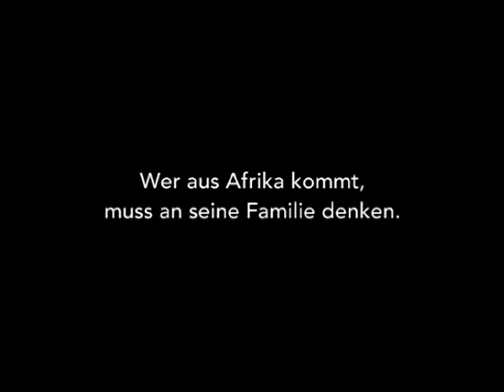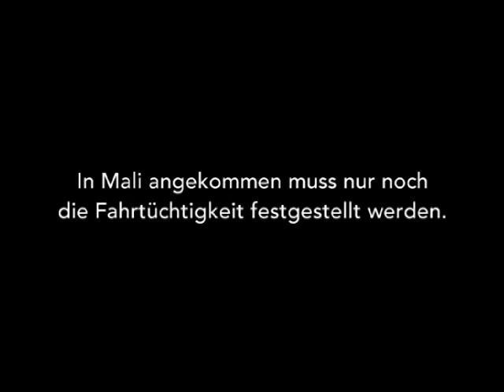Taxi nach Afrika (Taxi to Africa) Trailer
Boubaca Diarra ist einunzwanzig, kommt aus Bamako, lebt und arbeitet seit einigen Jahren als Fußball-Profi beim SC-Freiburg. Regelmäßig unterstützt er seine große Familie in Mali. Das ist ihm moralische Pflicht, wird aber auch vom ihm erwartet, denn der Familienzusammenhalt ist groß: In guten und in schlechten Zeiten. Selbstverständlich wird der versorgt, der wenig hat, aber genau so selbstverständlich möchte die ganze Familie von dem profitieren, der es zu was gebracht hat.